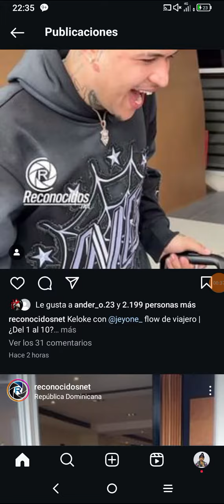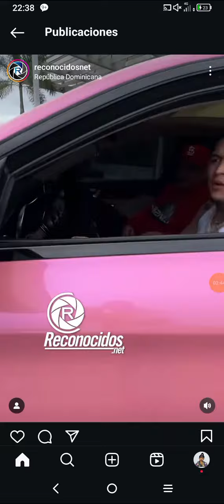Llegada de Jey ONE Hablan de los premios soberano 2024 Y Su gira por Europa España